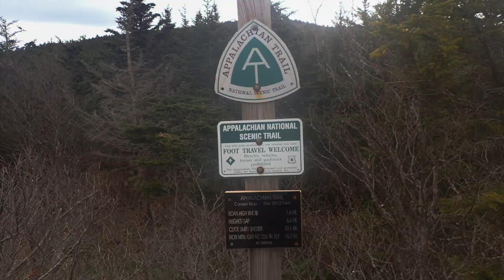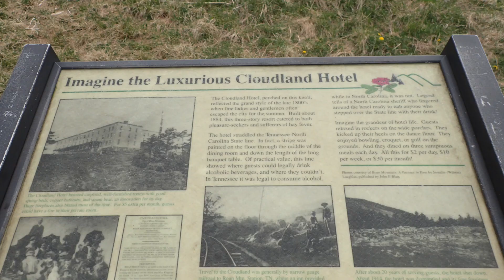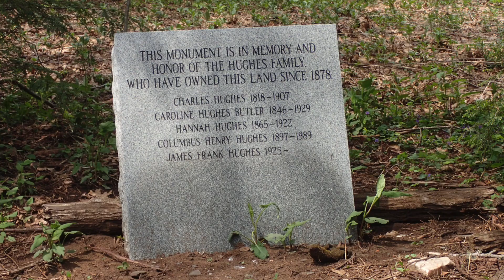Our 2016 Carver's Gap hike!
Another oldie for anyone planning an appalachiantrail hike or backpacking trip. I labelled the last one incorrectly but this really IS carversgap on the border with Tennessee and North Carolina. Had a lot of fun here camping in my hammock with friends.